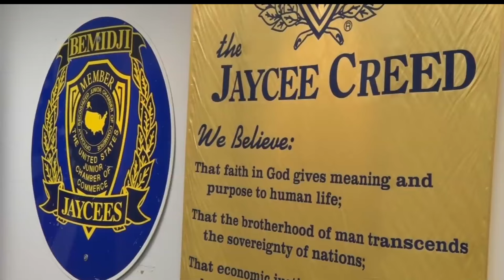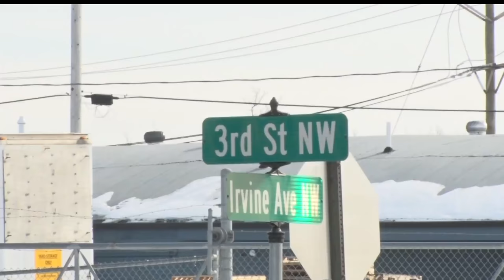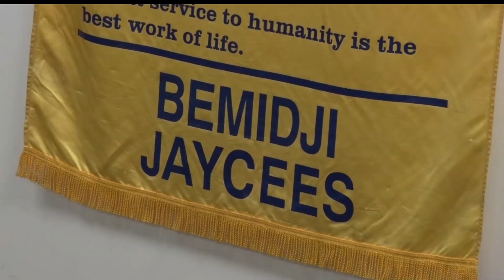Water Carnival May No Longer Happen In Bemidji